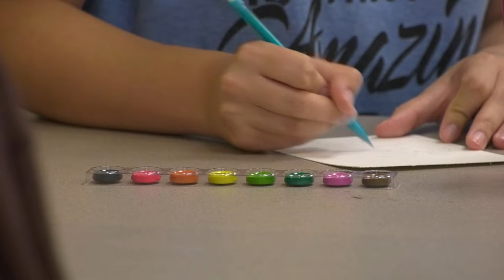Watercolor Night - TROY TrojanVision News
Tuesday night, psychology and art mixed during Watercolor Night. Reporter Nathaniel Bliss explains.